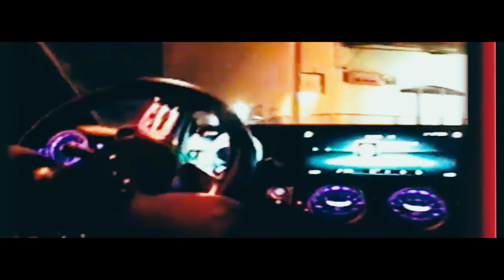Daniel Munozz - 8pm In LA (Official Music Video)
"Until Next Time" Ep available everywhere!!!